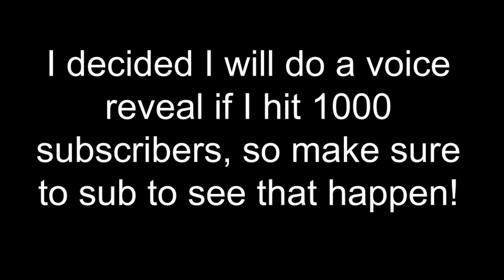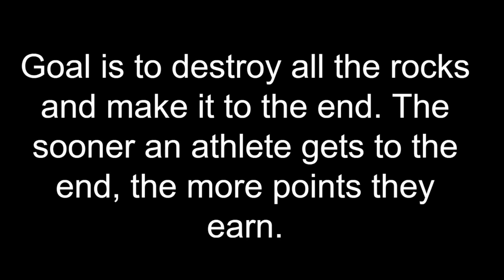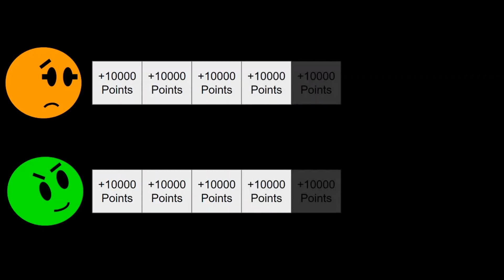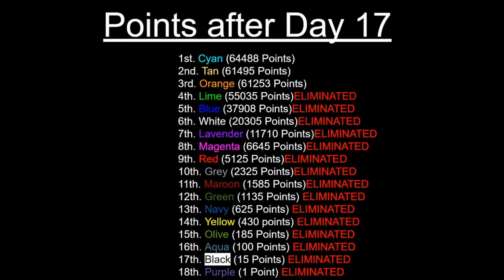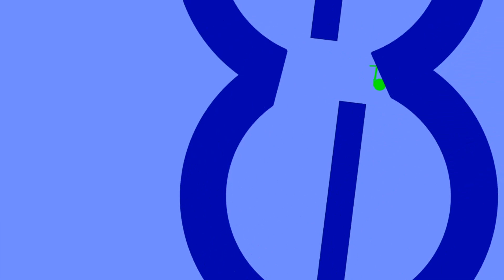Algicosathlon Day 17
We are down to our final 4 contestants. Who will miss out a spot in the top 3? Find out by watching this video.